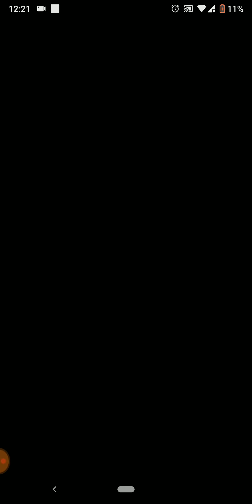[Pokemon Shuffle] Ultra Challenge: Marshadow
I'm making this video with sound, because this is one extremely special moment...

The final Pokemon of Pokemon Shuffle has finally arrived! Watch the entire thing if you wanna see my attempts on catching Marshadow without referring to a guide, or skip to 8:35 if you're hasty!